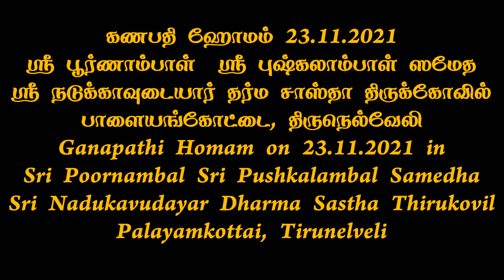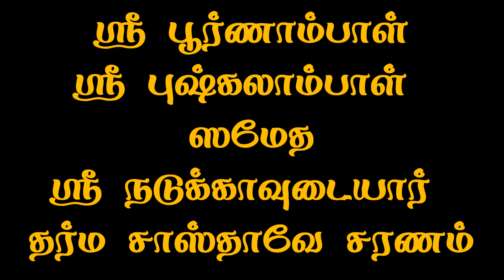Ganapathi Homam on 23.11.2021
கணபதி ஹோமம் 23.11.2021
ஸ்ரீ பூர்ணாம்பாள்  ஸ்ரீ புஷ்கலாம்பாள் ஸமேத
ஸ்ரீ நடுக்காவுடையார் தர்ம சாஸ்தா திருக்கோவில்
பாளையங்கோட்டை, திருநெல்வேலி
Ganapathi Homam on 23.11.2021 in
Sri Poornambal Sri Pushkalambal Samedha
Sri Nadukavudayar Dharma Sastha Thirukovil
Palayamkottai, Tirunelveli